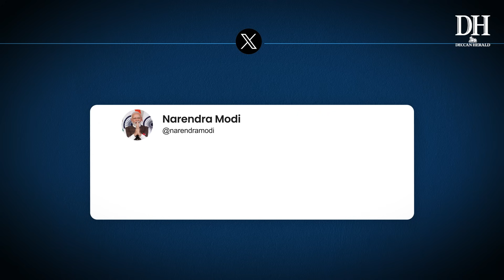At least 140 dead in Nepal earthquake; strong tremors felt in Delhi | Nepal earthquake updates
Nepal earthquake updates | Nepal earthquake | New Delhi earthquake | Earthquake in Nepal | Nepal earthquake death toll